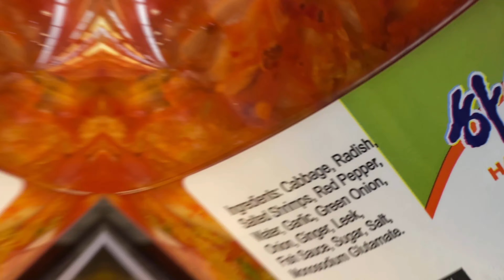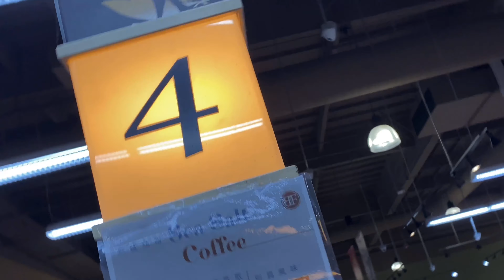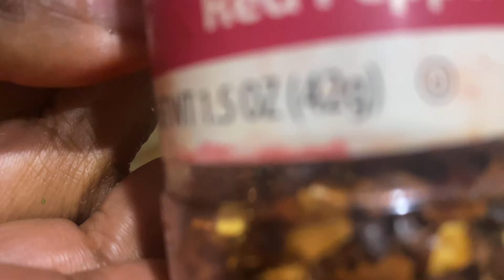GOURMET NOODLE🍜 DAY (2X SPICY)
GREETINGS FOD(FACES OF DAVE) FAMILY-WE ARE AT IT AGAIN. IN THIS VLOG SOME OF THE FAMBAM HEAD OUT WITH ME TO PICK UP SOME OF MY ASIAN FAVORITES-SPICY NOODLES AND KIMCHI-COME ON OUR VLOG ADVENTURE AS WE TRAVEL TO THE ASIAN MARKET FOR OUR PICK AND HEAD HOME TO MAKE MY GOURMET NOODLES.  SPECIAL SHOUT OUT TO MY SON MARCUS SCOGGINS WHO GAVE THIS VIDEO LIFE.  FOLLOW HIS INSTAGRAM PAGE AT

THANKS KID!! ENJOY